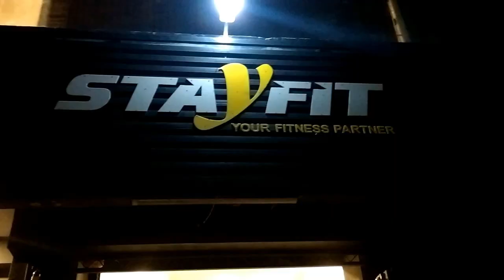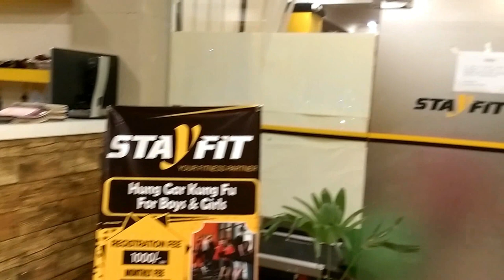Gym Stayfit Commercial Market Rawalpindi